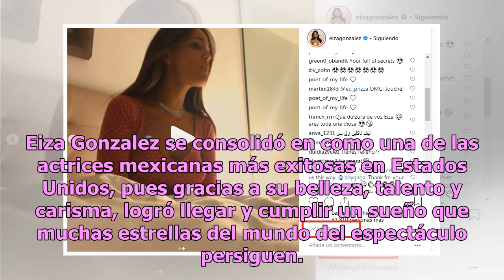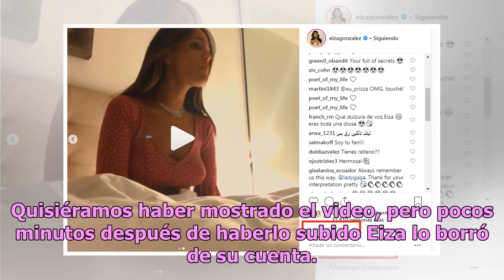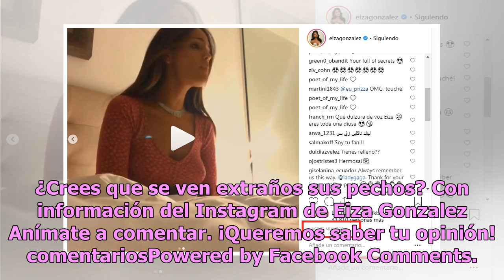Critican a Eiza Gonzalez por deformidad en sus pechos y borra la evidencia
Eiza Gonzalez se consolidó en como una de las actrices mexicanas más exitosas en Estados Unidos, pues gracias a su belleza, talento y carisma, logró llegar y cumplir un sueño que muchas estrellas del mundo del espectáculo persiguen. En esta ocasión, Eiza Gonzalez compartió a través de su cuenta de I...